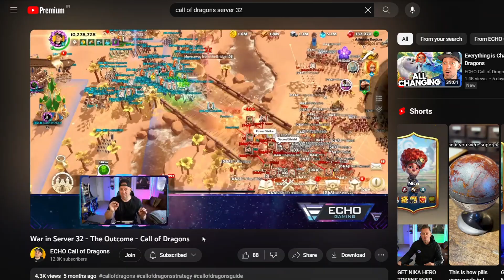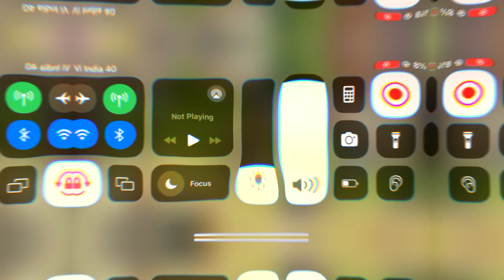All you Need to Know about MIGRATION - Call of Dragons Guide